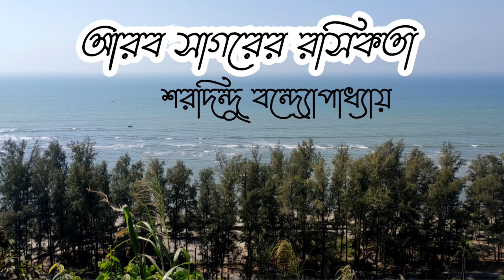আরব সাগরের রসিকতা | সরস গল্প | শরদিন্দু বন্দ্যোপাধ্যায় | ছোট গল্প